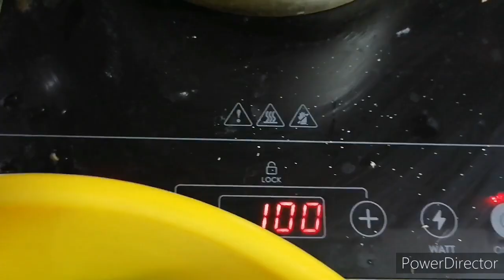Сдали документы, купила вкусняшки, готовлю перчики.